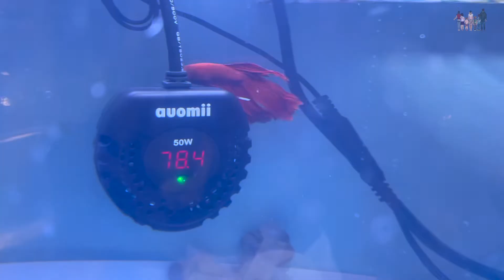Autism DITL| They Finally Convinced Me To Play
I am not really a video game player, although Paul spends a lot of evenings enjoying video game time with the boys. But this weekend they convinced me to join in the fun and everyone enjoyed family video game time. And I discovered that I am so very bad at Super Smash Bros.